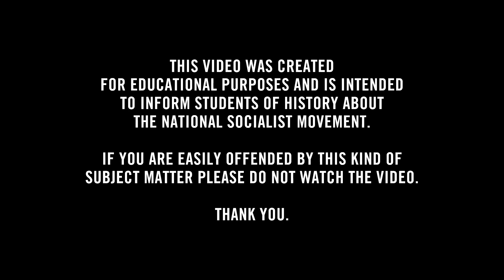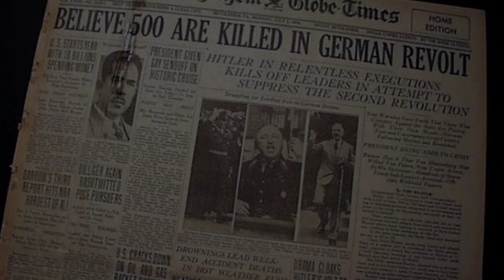The Rise of National Socialism - Nazi Germany, NSDAP, Adolf Hilter, WW2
In this video we discuss the National Socialist ideology and Hitler's rise to power.